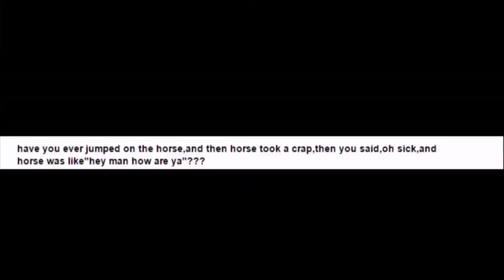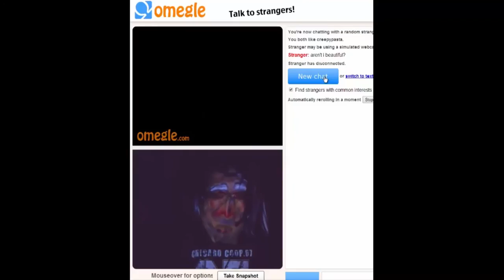FUNNY GAMING MONTAGE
DO YA GUYS LIKE IT??